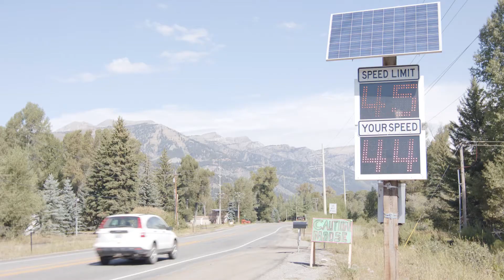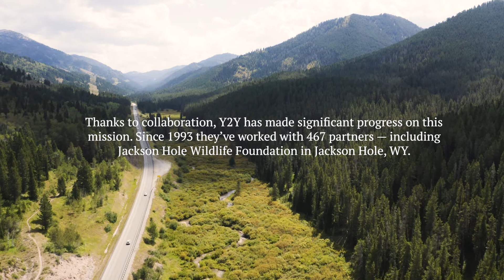When roads meet animal migration paths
For centuries elk, moose, bears, deer and more have migrated in and out of Yellowstone. These days they have to deal with roads crossing their paths. Yellowstone to Yukon Conservation Initiative is proud to support Jackson Hole Wildlife Foundation in their mission to make roads safer for people and wildlife.